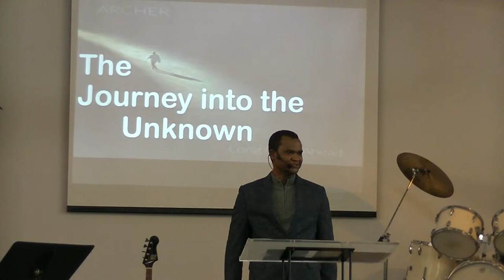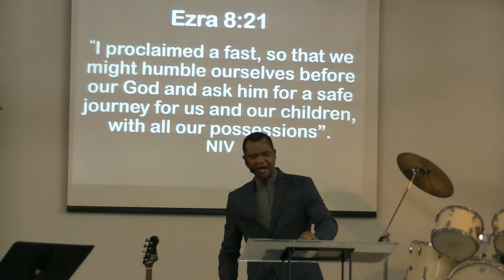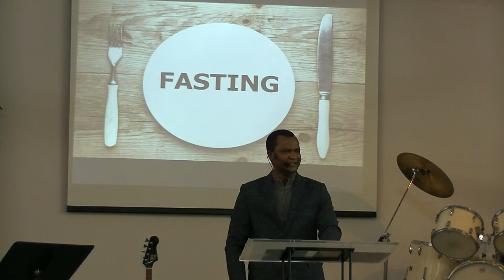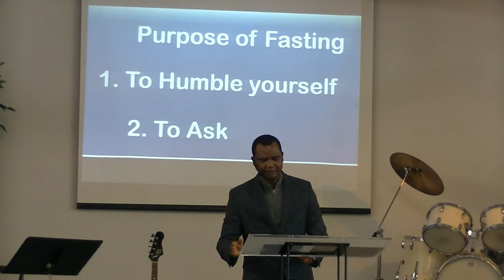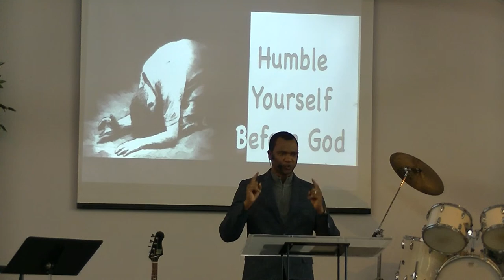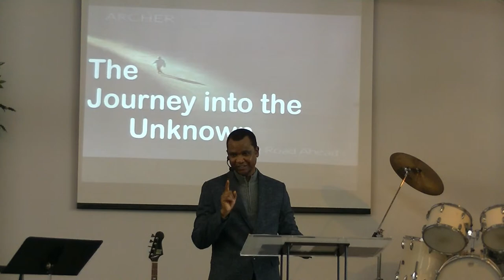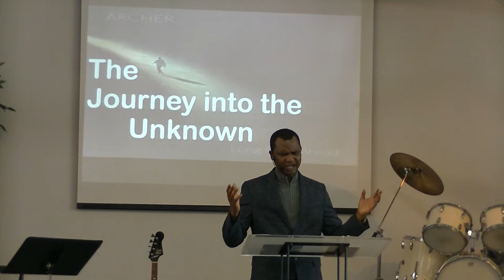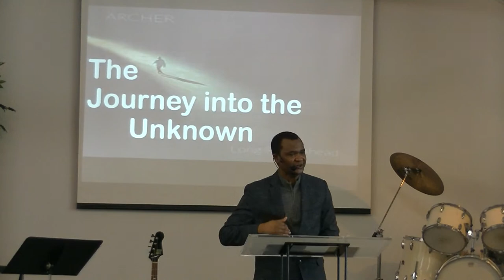The Journey Into the Unknown - 3rd January 2021